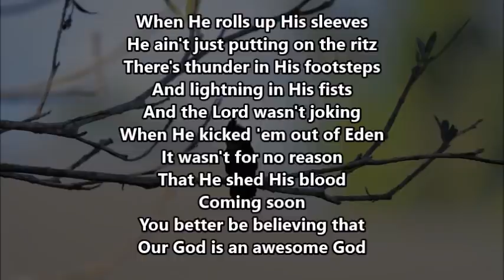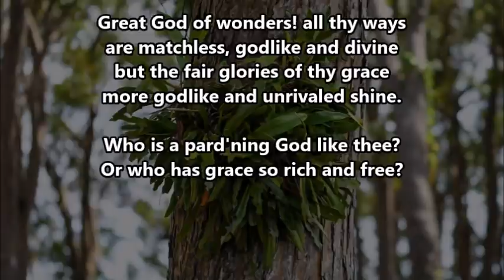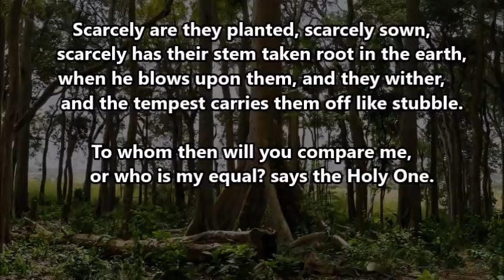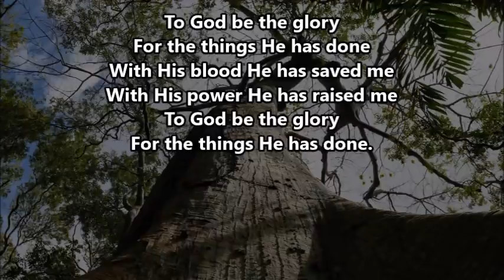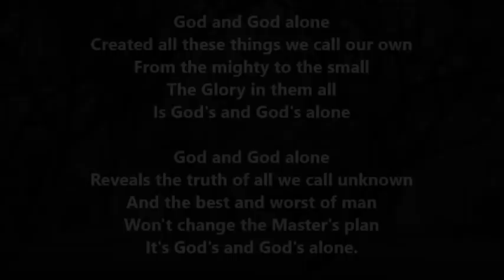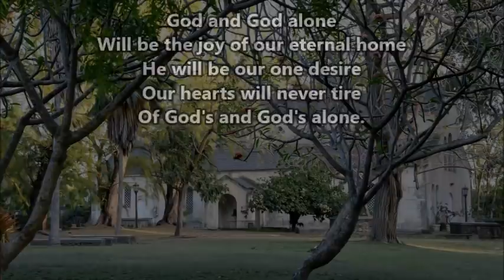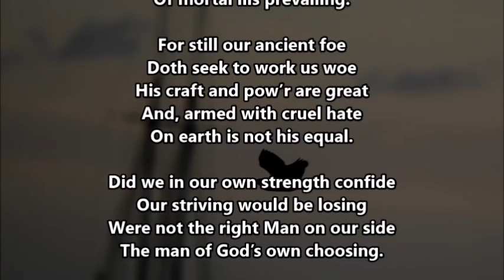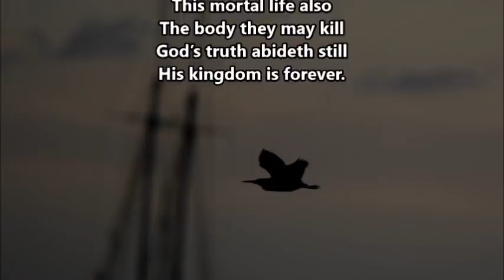Daily Devotions - April 27th, 2021